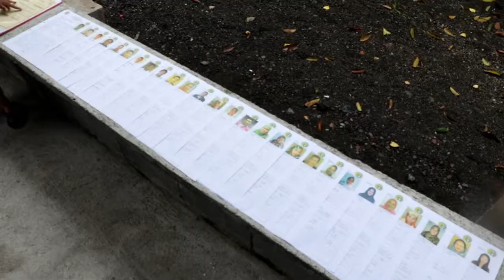Success Story of DPFPC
Dinaig Proper Fisherolks and Producer Cooperative
Province of Maguindanao
Municipality of Datu Odin Sinsuat